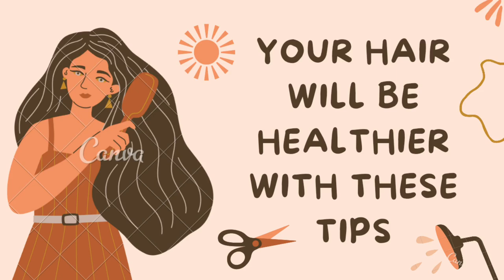grow your hair/ آب پائیں چھٹکارا گرتے بالوں سے#viral#hairfall#solution#video#youtube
well to my YouTube channel
hmary Koshish ha k AP k lia asi video bnahien Jo effect ho r chemical free ho

stay wd me and learn new things